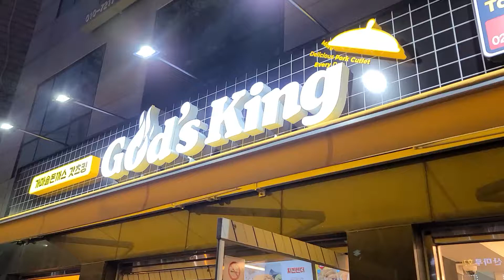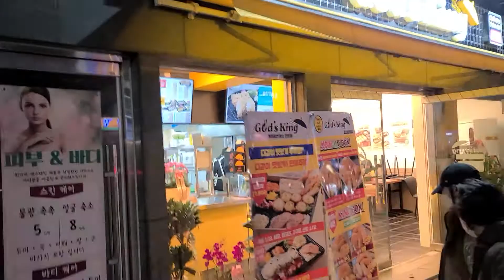가마솥 돈까스 갓츠킹 동묘점 오픈.. 주문하다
와우~ 그렇게 맛있다고 소문난 가마솥 돈까스

숭인동에 한동안 비워있던 가게에 멋진 돈까스 점포가 오픈 2일째
동네 어르신 따님이 가마솥 돈까스 갓츠킹 동묘점 사장이네요.
지나가는 분들이 돈까스 향기?에 발길을 멈추고 있답니다.
다양한 종류의 바삭한 돈까스가 전시되어 있어  눈으로 직접 보고 고를 수가 있네요
치킨텐더 / 고구마치즈롤 / 코돈부르 / 등심가츠 / 통다리살 치킨가츠 /
통치즈롤 / 함박가츠 / 가츠산도 새우가츠 /생선가츠 20211127